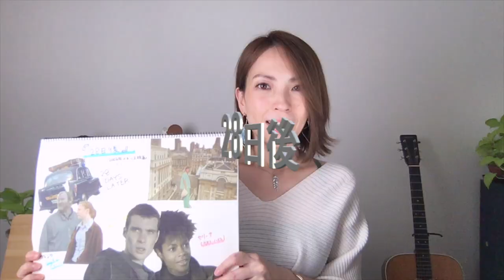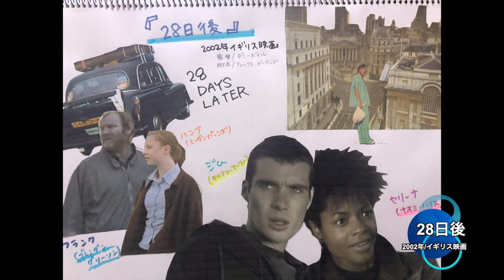HIROMI's CANNEL-【ホームにて/中島みゆき】Cover by HIROMI-ゲスト/小柳ゆき-映画紹介【28日後】オリジナル曲【Please】7/23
弾き語りオリジナルやカバー曲、映画紹介やコンビニスイーツの試食など
シンガーソングライターHIROMIによる約30分のエンターテイメント動画です！
今回は7/1に13年振りにNew Albumをリリースした妹、小柳ゆきと至福タイムにて
トークをしています！ぜひ楽しんでくださいね！

🟨今日のHIROMI's CHANNEL
00:04 カバー曲/『ホームにて』中島みゆき
05:56 ウサギのルパン登場
08:37 映画紹介『28日後』
15:16 オリジナル曲/『Please』
19:52 至福タイム/ゲスト小柳ゆき